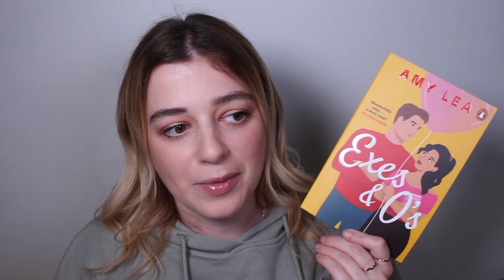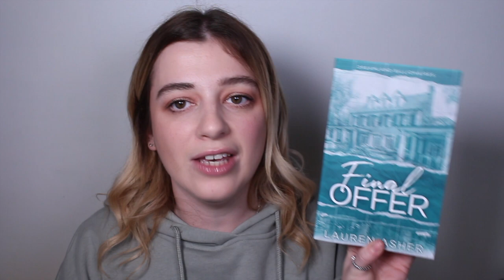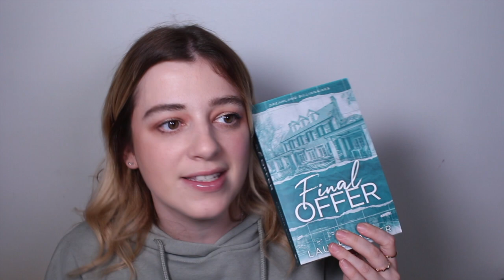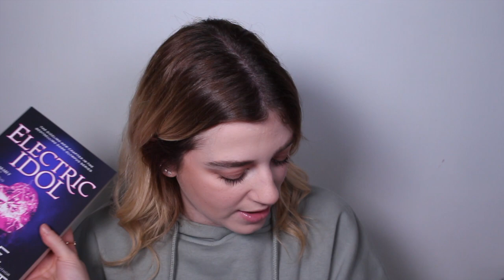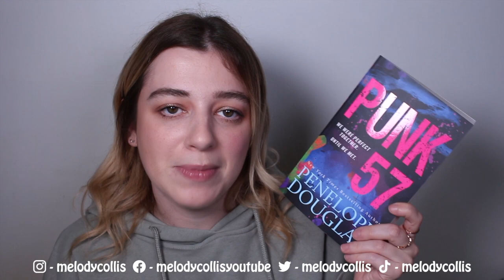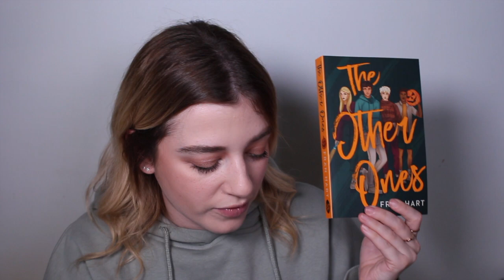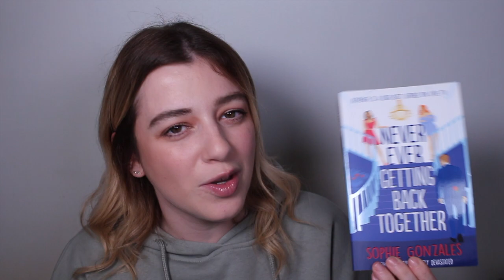HUGE BOOK HAUL | AMY LEA, LAUREN ASHER and MORE • Melody Collis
I know I know... I have a serious issue.

MY CURRENT TBR